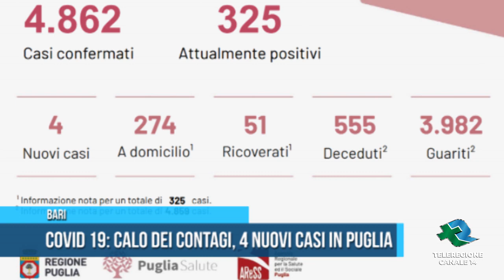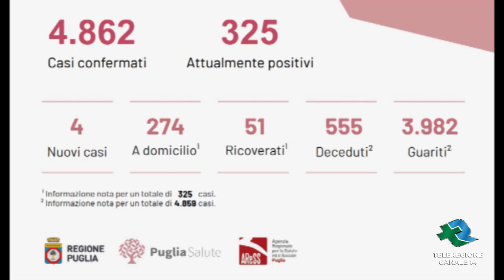Bari Covid 19 calo dei contagi 4 nuovi casi TG Teleregione 17 8 2020 1